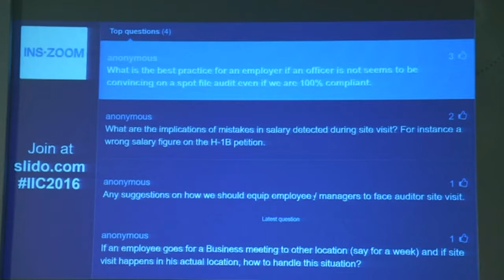H1 B Audit Process (Part 4) | Presented by Satya Prakash | INSZoom